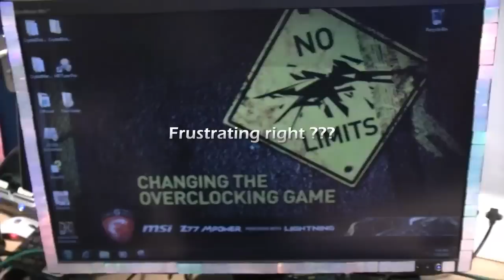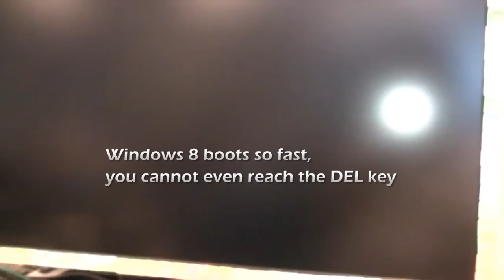MSI GO2BIOS - самый легкий и быстрый способ зайти в BIOS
Еще одна из особенностей новинки MSI Z77 MPOWER, технология MSI GO2BIOS